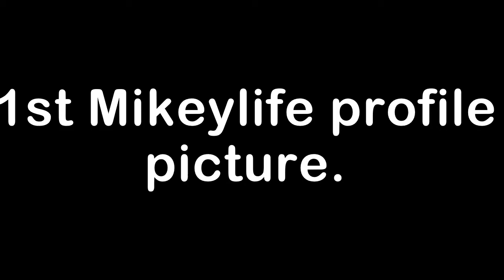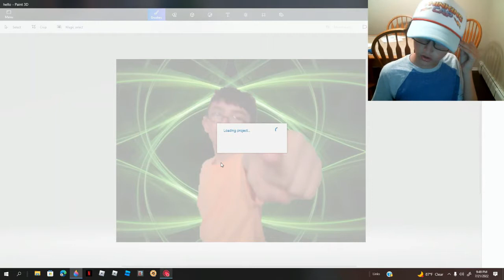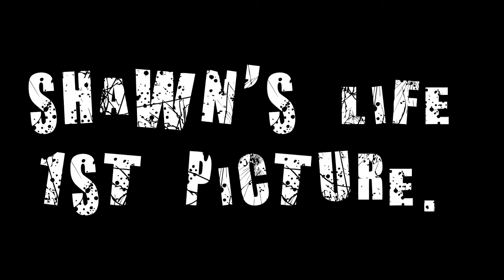Recreating are old YouTube profiles pictures.